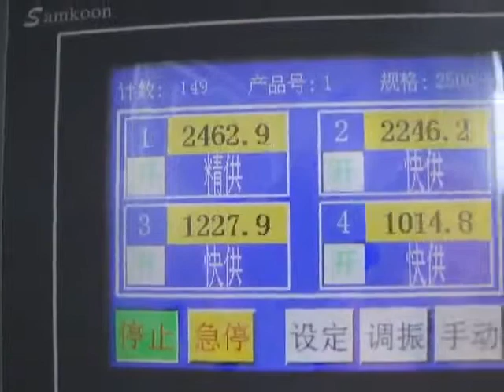Seeds packing machine: rapeseed packaging machine